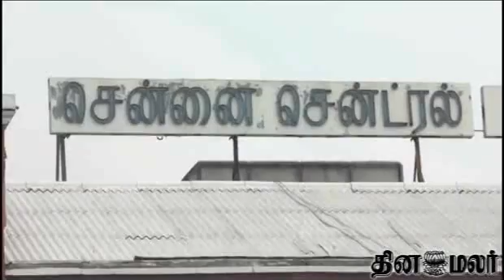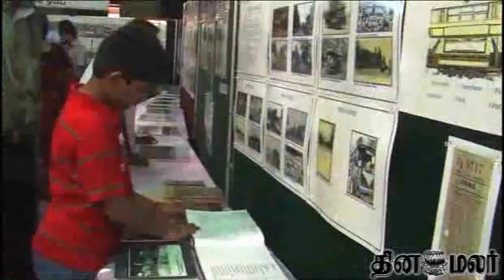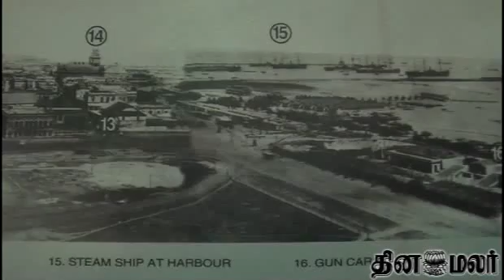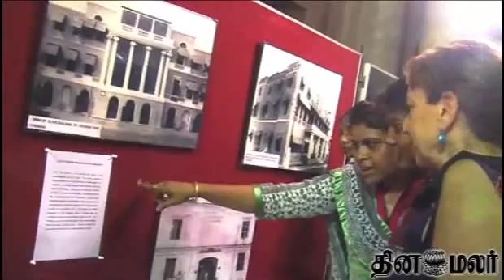Chennai 375th Birthday Celebrated in Grand Style - Dinamalar August 22nd News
Chennai 375th Birthday Celebrated in Grand Style - Dinamalar August 22nd 2014 Tamil Video News For more videos